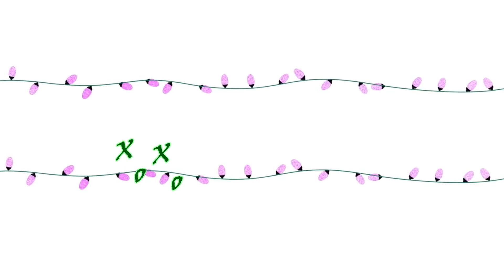#17 POTROŠENI PROIZVODI 🛒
* Hvala vam puno na gledanju ovog videa. Vidimo se krajem nedelje sa novim. Do tada, ostanite mi zdravo. Ljubim vas. 🥰

 👩🏻‍💻Dođite da se družimo i na ostalim društvenim mrežama;